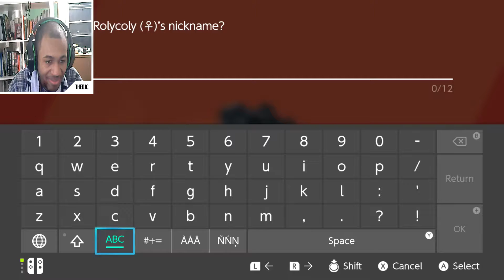"Leon's Truth" Pokemon Sword/Shield Let's Play w/TheDonJuanCarlos: Episode 6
Leon Has been Exposed, LMFAO.